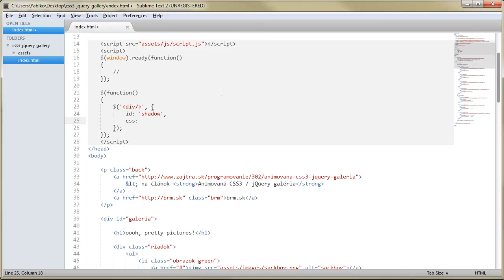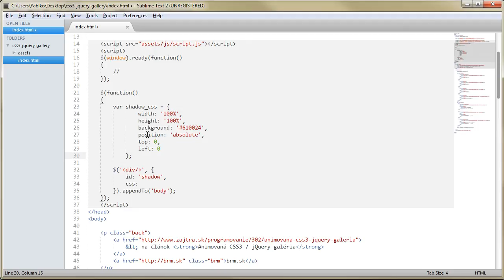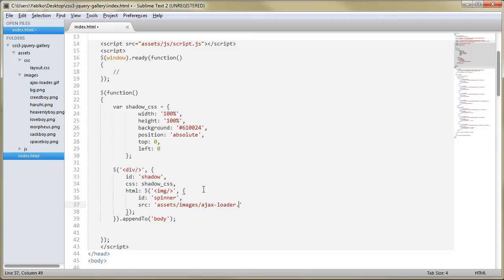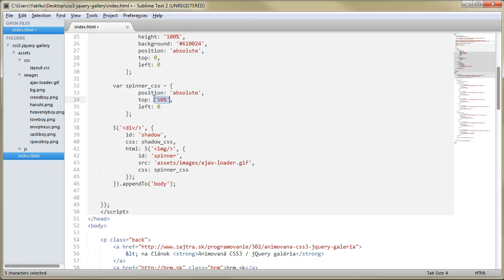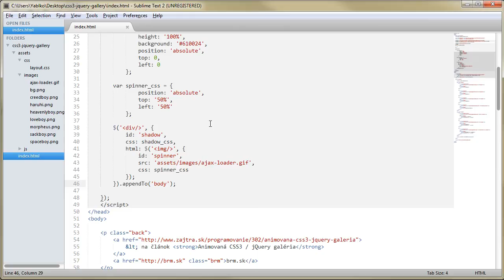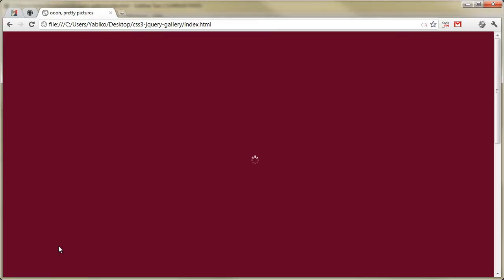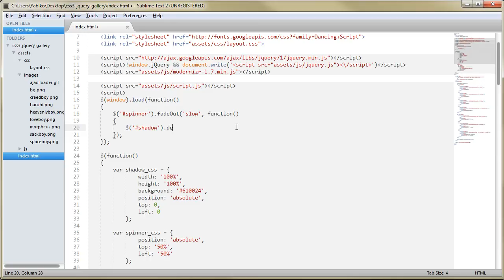TurboTip #4 - jQuery fullpage load a zobrazenie stránky až po jej kompletnom načítaní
Yablkov TurboTip! Mini-video-tutoriály na všetko, čo súvisí s webom. jQuery, CSS, PHP, MySQL, teplovzdušný balón, Photoshop, čokoľvek! Kopa výkričníkov! Epic shit!

Dnes ukážem ako prinútiť stránku počkať a zobraziť ju, až keď sa celá kompletne načíta.

Sleduj ma